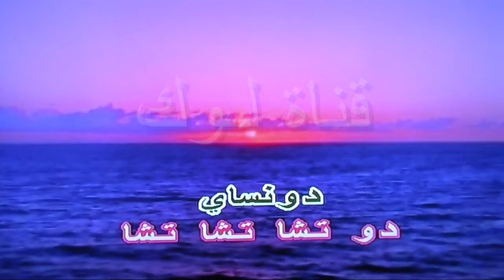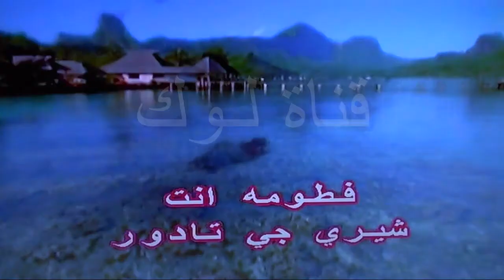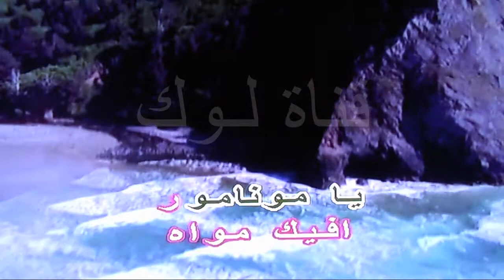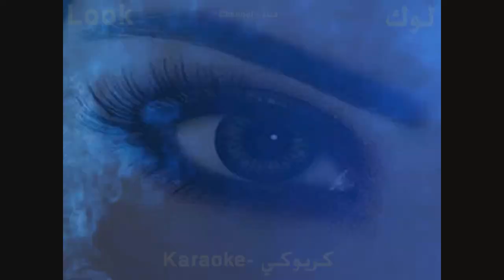فطومة - حميد الشاعري - كاريوكي - قناة لوك - اغاني عربية